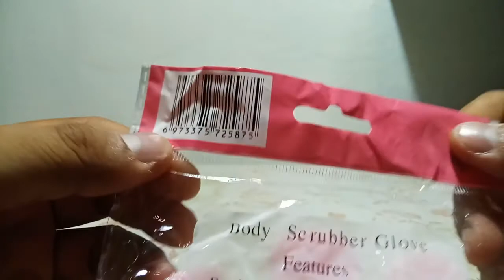Body scrub glove / Scrubber / Scrub bath glove / Sarung tangan mandi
Bener - bener efektif mengangkat kulit mati dan membuat busa lebih banyak, dijamin mandi jadi lebih segar dan halus badannya. Karena bolot dan kulit mati pasti keangkat, bener - bener sampai bersih.

1 pcs sarung tangan shower scrubber exfoliating
Kembali scrub bath glove exfoliating tubuh pijat spons cuci kulit spa brush kamar mandi

* READY STOK Warna : Pink

** BAGAIMANA CARA MENGGUNAKAN ?

1. Tuangkan sedikit sabun / body wash ke sarung tangan dan gosokkan ke seluruh tubuh dengan gerakan memutar.

2. Gunakan dua hingga tiga kali seminggu untuk efek maksimum.

3. Pengelupasan dan pemijatan secara teratur dapat membantu nada dan mengencangkan kulit.

4. Bilas setelah digunakan dan biarkan kering.

SPECIFICATIONS
Material : Polyester